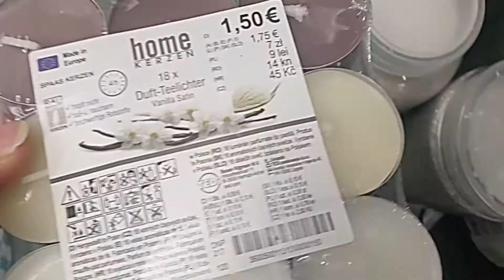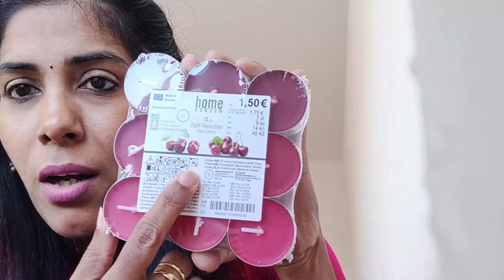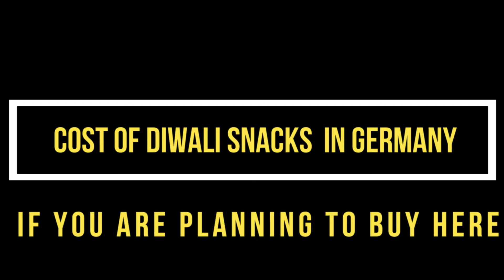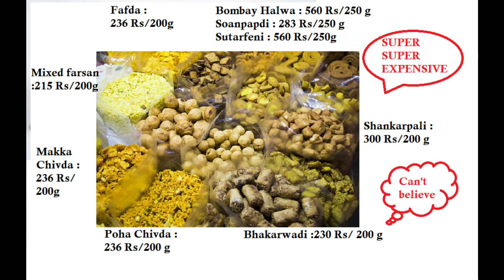जर्मनी में दिवाली का जश्न Diwali celebration in Germany (2020) I Diwali faral (karanji, besan ladoo)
Hello friends,
So please have a view of the overall vlog.

*This video is based on internet research and only out of self-interest to support the people who want to have some information related to jobs, salary, and culture of here.
*It is purely for information only.
*Figures and Facts mentioned are purely based on internet research.
*Use it for guidance at your own will and information subject to change.

3. “FIRST DAY OF GERMAN SCHOOL IN 2020 I जर्मनी में स्कूल जाने का पहला दिनI WHAT IS SCHULTÜTE??
6. "जर्मनी की vegetable and Fruits Market में क्या मिलता है I Fruit & Vegetable Market in Germany Hindi" CLICK THE
7. "जर्मनी का Beautiful Flower Market I Flower Market in Germany I यहां Flower को भी timetable hain I" Click on the
8. "HOW TO FIND A JOB IN GERMANY IN 2020 (GUIDE FOR INDIANS OR NON-EUROPEAN CANDIDATES) STRATEGY & TIPS"
9. "Question & Answer Session I How To Find Job in Germany 2020 I How to Apply For Study In Germany."
10. How Much Salary I Can Earn in Germany (2020) | Average Salary and Job Structure (Students & Other)
11. Don't Miss [5 Important Strategy Before Coming To German On Job Seeker Visa (6 month Visa , 2020)]
15. 31st October Halloween Party In Germany I 2020 I Tricks Or Treat I Germany Guide In Indian Style,
16.जर्मनी में धनतेरस का जश्न  I Dhanteras celebration in Germany (2020, Robot Buy) I Dhanteras shopping

 Germany guide in Indian Style

Diwali Celebration in Germany, Germany guide in Indian style, How Indians celebrate diwali in Germany?, Diwali celebration in Marathi Mitra Mandal, Indians in Germany, Indian festival celebration in Germany, indian festivals in foreign, indian festivals in Germany, marathi mulgi in Germany, life in Germany, diwali 2020, indian festivals celebrated in foreign countries, karanji in Germany besanladoo in Germany diwalifaral in Germany